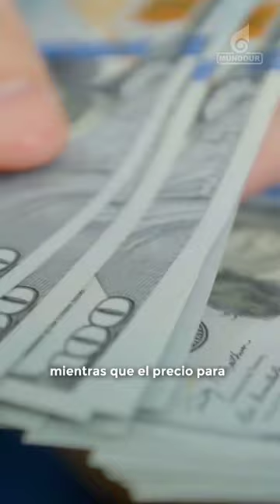Los nuevos precios de Conferry para Margarita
Los precios fueron anunciados a través de la cuenta de Twitter de la empresa @LaNuevaConferry y corresponden únicamente a los traslados directos entre la isla de margarita y la ciudad de Guanta en el estado Anzoátegui